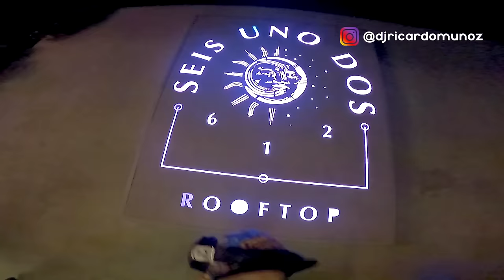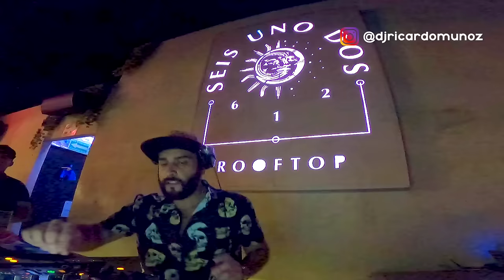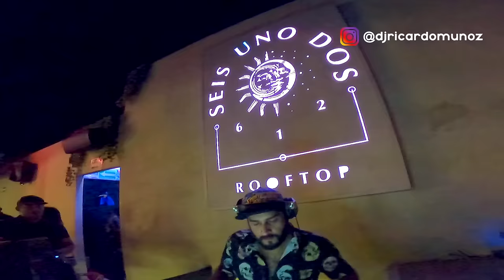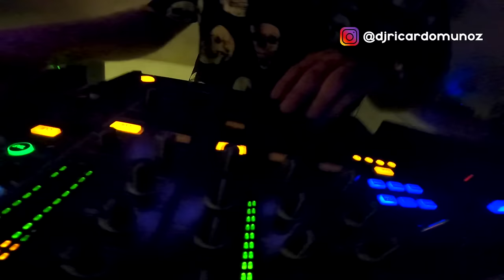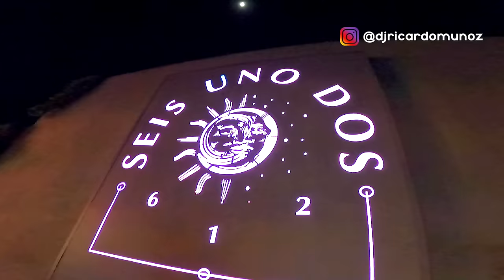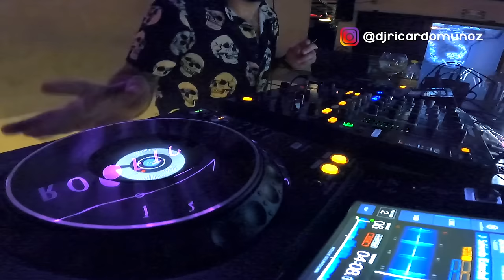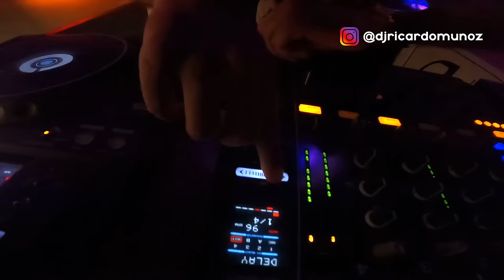BAILANDO EL HOUSE (LIVE from 612 La Paz, BCS) Set para el atardecer sabroso | Dj Ricardo Muñoz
ESTAMOS DE VUELTA con un SET grabado en VIVO desde 612 ROOFTOP en la ciudad de LA PAZ, B.C.S. IG: @612rooftop